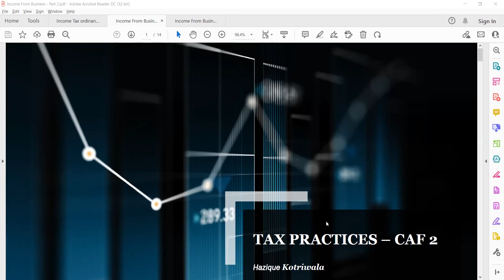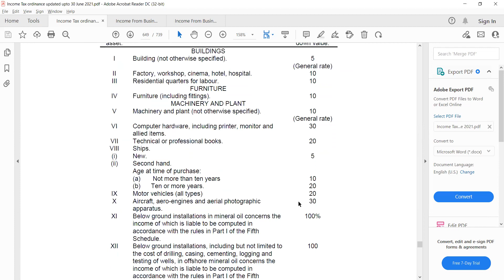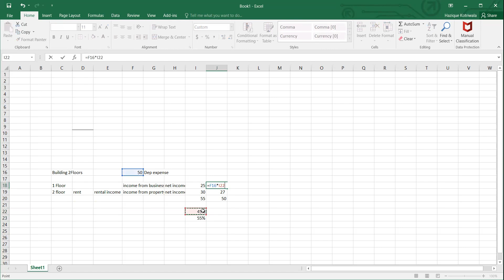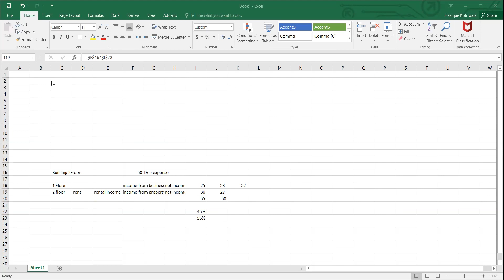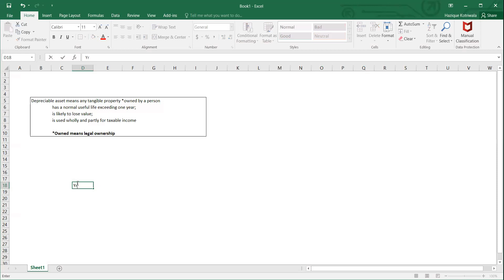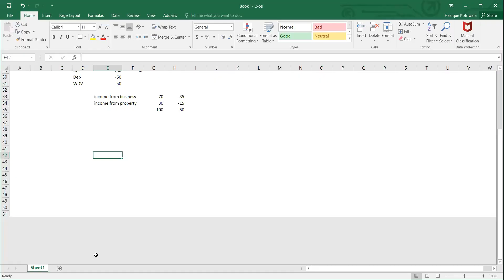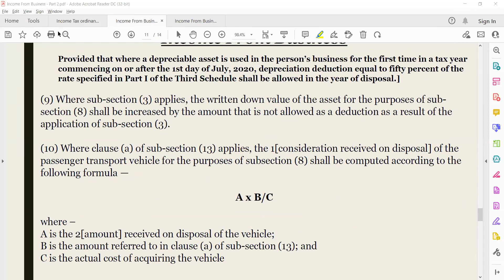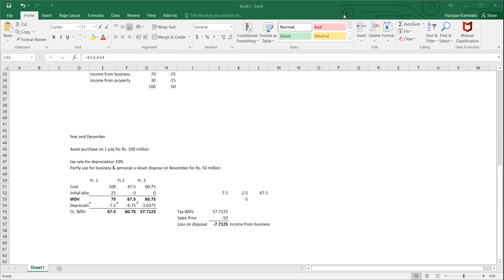CAF 2 Tax Lecture 5 Sir Hazique,29 5 2022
Your dream to become a Chartered Accountant can now become reality join SBIL to start your CA journey.